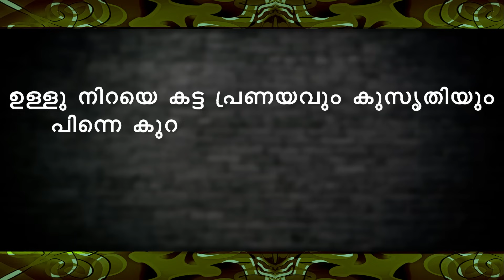കട്ട കലിപ്പന്റെ സൈക്കോ ഭാര്യ SHAHUL MALAYIL MALAYALAM STORY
WRITING - SHIVA